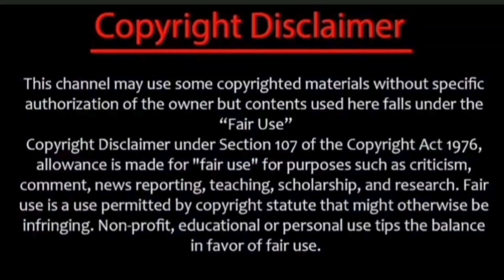PS upcoming marriage track/போறபோக்க பாத்த ஜீவாவ குடும்பத்தைவிட்டு பிரிக்காம விடமாட்டாங்க போலயே